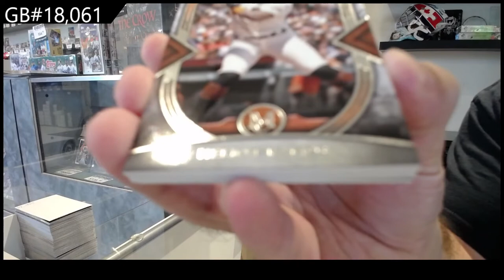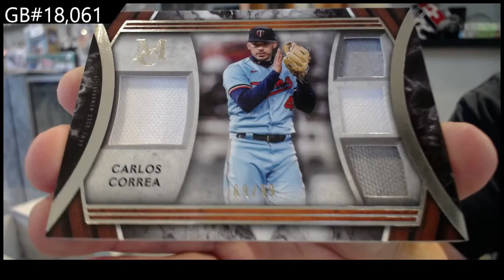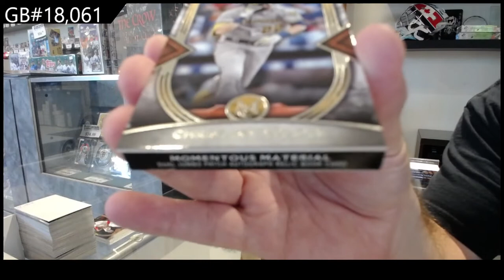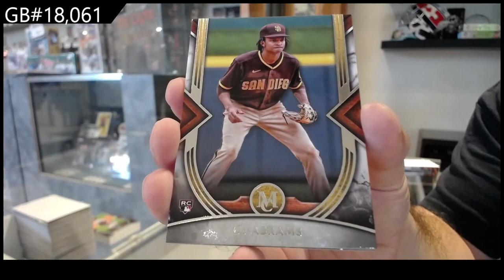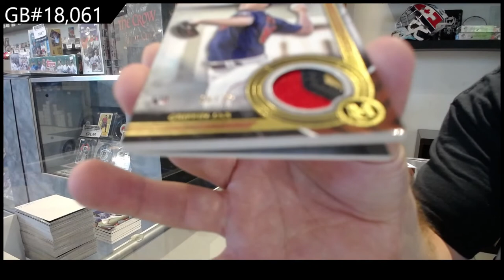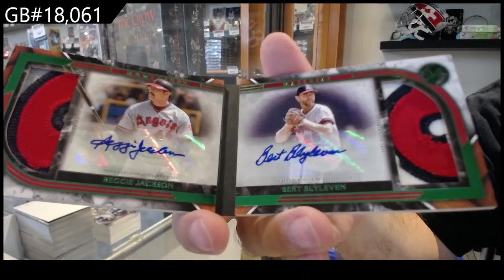2022 Topps Museum Collection Baseball Box Break - C&C GB #18,061